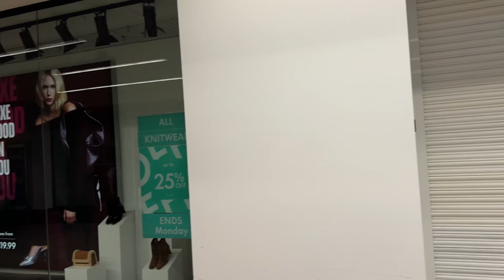The beautiful city of UK // Leeds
leeds
leeds riots
leeds united
leeds riot
leeds city
harehills leeds
police riot leeds
leeds uk
leeds riot harehills
harehills leeds riot
leeds police car
leeds university
leeds city centre
arson leeds
leeds unrest
leeds
speed
riots in leeds
leeds bus fire
leeds city tour
leeds disorder
leeds
leeds 4k
uk leeds
leeds fc
leeds police
leeds uni
university of leeds
leeds fire
leeds in uk
leeds life
speed goal